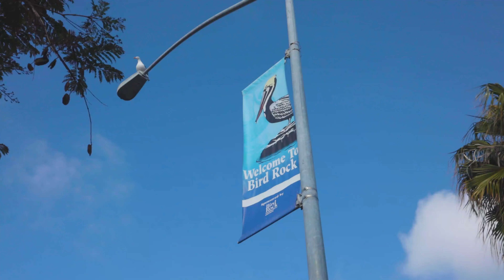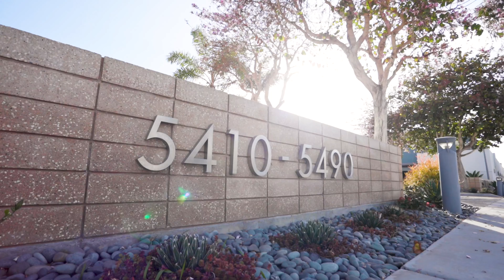Highly Upgraded Ocean-View Condo | 5450 La Jolla Boulevard D302 La Jolla, CA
Located in the amazing Birdrock beach community within the SeaHaus complex is this highly upgraded top-level unit. Comprised of over 1,700 square feet, this stunning designer property's white water ocean views are breathtaking. The kitchen is well appointed with Viking appliances throughout and features a well-placed wine fridge, allowing you to enjoy a chilled glass of wine before watching the sun go down from your kitchen or expansive balcony.